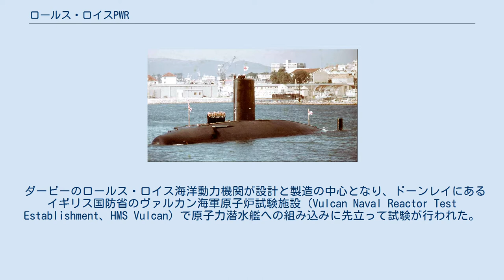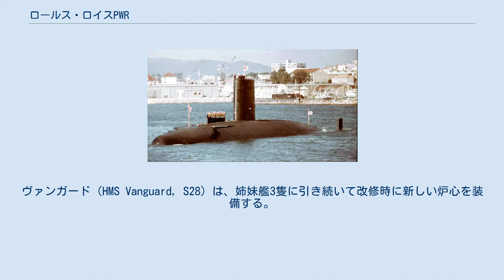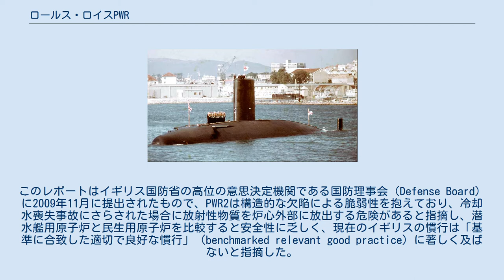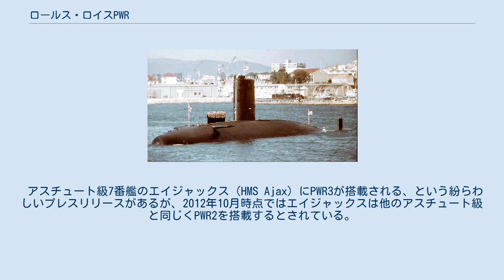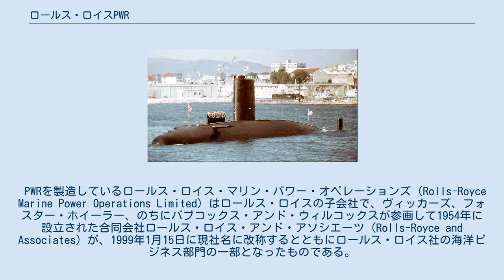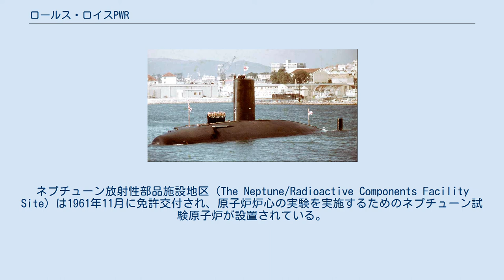ロールス・ロイスPWR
ロールス・ロイスPWR（Rolls-Royce PWR）は、イギリス海軍の原子力潜水艦に搭載されている加圧水型原子炉。
ロールス・ロイス社の子会社ロールス・ロイス・マリン・パワー・オペレーションズが製造し、1966年に就役したヴァリアント級原子力潜水艦以来、イギリス海軍の原子力潜水艦の動力として用いられてきた。
イギリス最初の原子力潜水艦ドレッドノートはアメリカ・ウエスティングハウス社製S5W原子炉を動力源としていた。
 イギリスで3隻目の原子力潜水艦ウォースパイト（HMS Warspite）。
PWR1原子炉を装備した2番目の原子力潜水艦 イギリスで最初の海軍用原子炉であるPWR1は、ロールスロイス社が設計・建造した。
ただし炉心部だけはウエスティングハウス社の設計を用いている。
この原子炉は1965年に臨界に達した。
アメリカ・イギリス相互防衛協定のもとでの技術移転によってアメリカから提供された潜水艦設計と静粛化技術に関する「相当な量の」情報と引き換えに、ロールスロイスは自力で原子炉を設計することができた。
 ダービーのロールス・ロイス海洋動力機関が設計と製造の中心となり、ドーンレイにあるイギリス国防省のヴァルカン海軍原子炉試験施設（Vulcan Naval Reactor Test Establishment、HMS Vulcan）で原子力潜水艦への組み込みに先立って試験が行われた。
 PWR1を搭載した原子力潜水艦としては以下のものがあり、装荷した炉心別に示す。
 PWR2はイギリス海軍の潜水艦動力用に設計された最新の原子炉。
PWR2はトライデント・ミサイルを搭載したヴァンガード級弾道ミサイル原子力潜水艦のために開発された、PWR1の発達型である。
最初のPWR2原子炉は1985年に竣工し、1987年6月にヴァルカン海軍原子炉試験施設でテストが開始された。
 PWR2の最新の設計はコア H（Core H）である。
コア Hでは燃料の交換周期が炉心の設計寿命（＝艦の運用寿命）と等しくなっており、艦の就役期間中に燃料交換を行う必要がない。
従来は燃料交換のために艦体を切断・再接合する必要があり、長期間のドック入りを余儀なくされていたが、これが不要となることで艦の稼働率が向上し、ライフサイクルコストも低減される。
ヴァンガード（HMS Vanguard, S28）は、姉妹艦3隻に引き続いて改修時に新しい炉心を装備する。
アスチュート級原子力潜水艦は、艦自体と等しい寿命を持つこのコア H炉心を装備する。
PWR2は弾道ミサイル潜水艦用に開発されたため、現行のイギリス海軍の攻撃型原子力潜水艦用の原子炉に比べてかなり大きく、そのためアスチュート級の船殻はPWR2に適合させるため大型化された。
 情報の自由法のもと、国防原子力安全査察官（Defence Nuclear Safety Regulator）によるPWR2の設計に対する安全評価が2011年3月に公開された。
このレポートはイギリス国防省の高位の意思決定機関である国防理事会（Defense Board）に2009年11月に提出されたもので、PWR2は構造的な欠陥による脆弱性を抱えており、冷却水喪失事故にさらされた場合に放射性物質を炉心外部に放出する危険があると指摘し、潜水艦用原子炉と民生用原子炉を比較すると安全性に乏しく、現在のイギリスの慣行は「基準に合致した適切で良好な慣行」（benchmarked relevant good practice）に著しく及ばないと指摘した。
また、同レポートは原子炉に問題があるため、原子炉緊急停止後の水面への浮上の妨げとなり、そうした深度制御の喪失が複数の致命的な事態をもたらすリスクがあるとも指摘している。
 PWR2を搭載した原子力潜水艦としては以下のものがあり、装荷した炉心別に示す。
PWR2の炉心はPWR1より炉心寿命が大幅に伸び、25から30年におよぶ就役期間において燃料交換は不要である。
 ヴァンガード級の後継となるトライデント弾道ミサイル搭載艦の推進機関として3つのオプション、すなわちPWR2、PWR2b（性能を改善したPWR2派生型）、PWR3があった 。
PWR3はアメリカの設計を元にしつつイギリスの原子炉技術を用いた新しいシステムである。
PWR2bとPWR3のコストはほぼ同等だが、PWR3はPWR2派生型よりもシンプルで安全な設計になっておあり、寿命も長く維持整備も少なく済む...